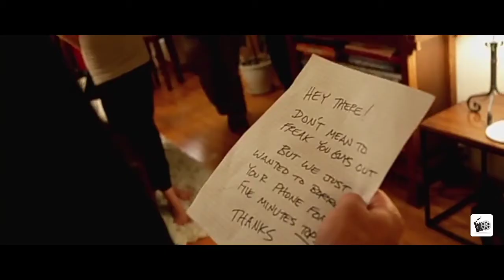Coherence 2013 movie explained in Hindi | coherence movie ending explain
Coherence is a thriller movie that tells the story of a group of friends who experience strange and dangerous events due to a celestial event that occurs one night. In the film, we see a couple experiencing their own life experiences and how a small celestial event changes their lives in a new way.

The film begins when a group of friends goes to a house for dinner. Each of them is dealing with some kind of problem in their life and there is tension between them. During this time, a celestial event occurs that changes their lives in a new way.

Due to the celestial event, they need to know their potential future between the two tangled options with the changed reality with each other. In this film, we see who they become in their various options and which one they choose.

coherence full movie
coherence movie explained in hindi
coherence full movie in hindi
coherence explained
coherence full movie explained in hindi
coherence movie
coherence explained hindi
coherence full movie in hindi dubbed
sci-fi movie in hindi
sci-fi movies in hindi dubbed
sci-fi movies
coherence movie ending seen